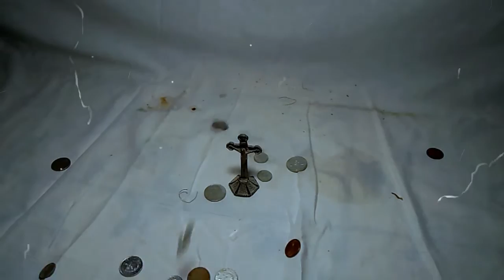Trinkibelle Castle - Schau Nicht Zur Seite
🎧FreakFolk, Trippy, Experimental